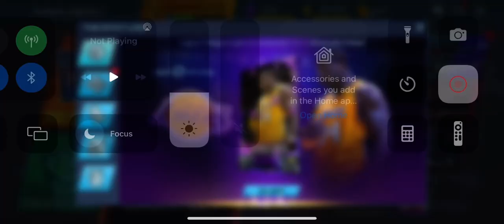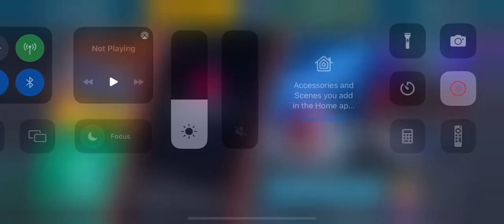NBA 2k mobile card update, Shaq, 5k Tony Parker, and Tyler Herro